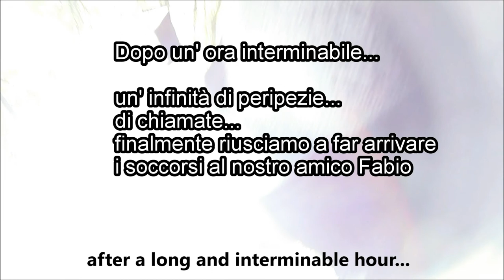Take off from Etna volcano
This video tell the story of an accident  occurred at our friend Fabio and the hours that we have spent looking for help. This can happens and is part of the bikelife, the part that our mind always think that its never goin to happens to us.